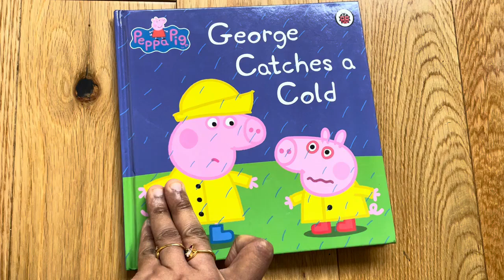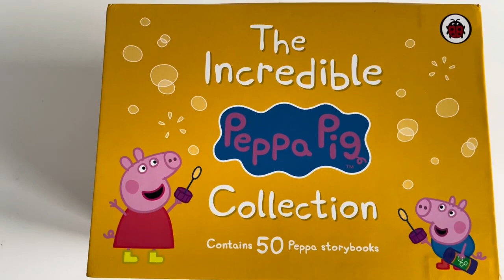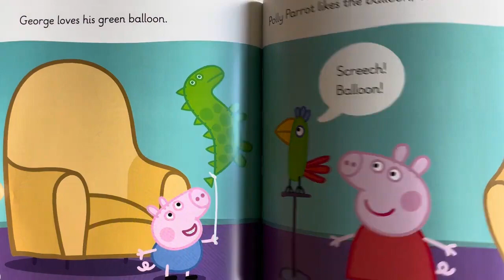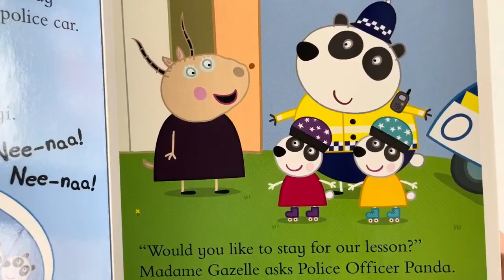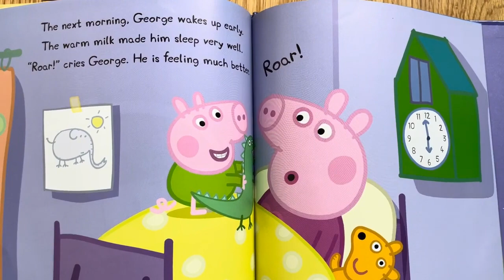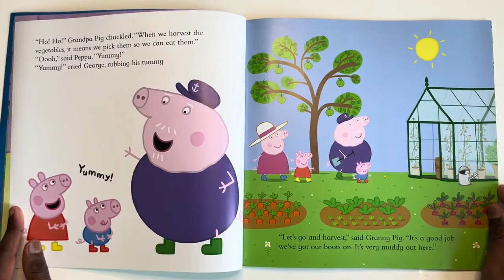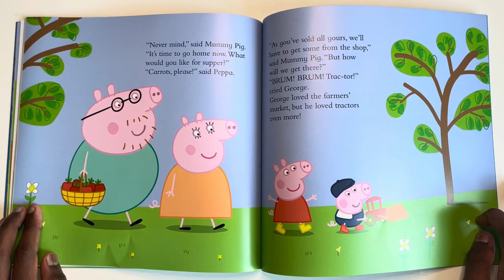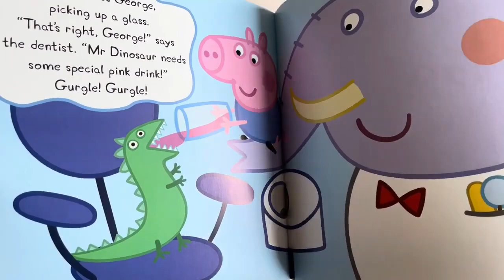Peppa's Not Feeling Well | Peppa Pig Official Family Kids Cartoon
Read Aloud: Peppa Pig: George Catches a Cold | Kids Books

Oh dear! Silly George has gone outside in the rain without his rain hat on and now he's caught a cold. Luckily Dr Brown-Bear has some medicine to make him better.

Another delightful Peppa Pig tale that is perfect for reading and sharing together. This storybook is perfect for helping pre-schoolers through those tricky first experiences.